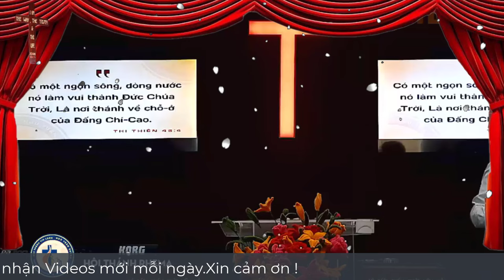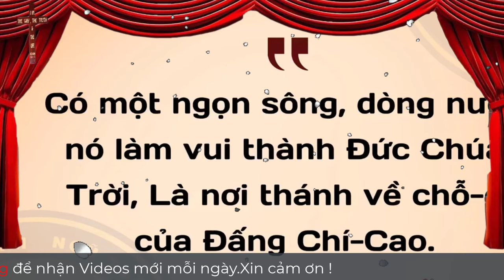Mục sư Huỳnh Lam Bửu | dòng sông làm vui thành Chúa | HỘI THÁNH RHEMA